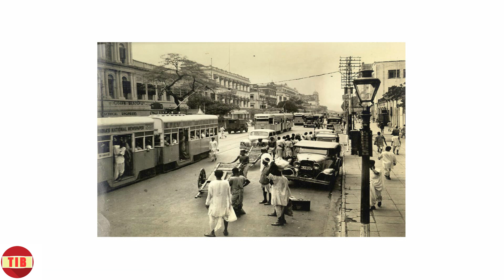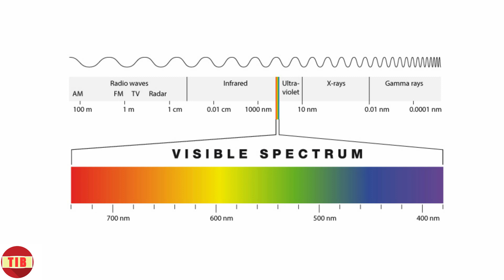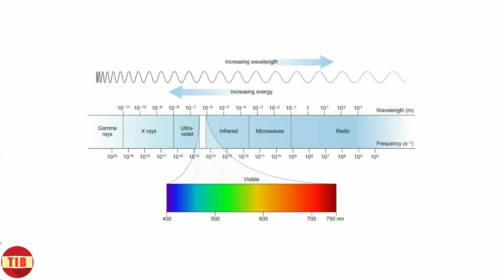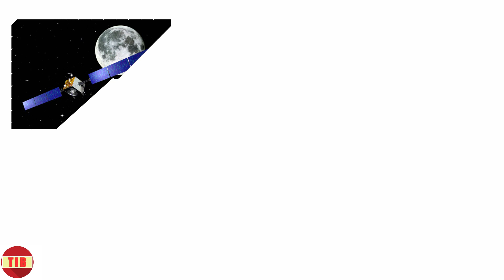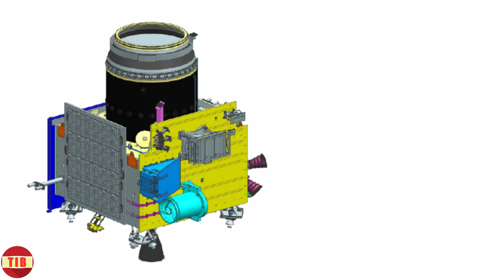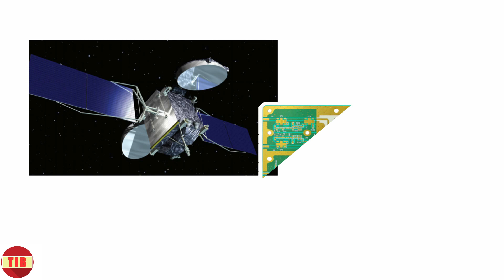বাঙালি বিজ্ঞানী কে ছাড়া হতোই না চন্দ্রাভিযান I চন্দ্রকান্ত কুমার।ISRO Deputy Director Chandrakanta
L-I-K-E
S-H-A-R-E
C-O-M-M-E-N-T
S-U-P-P-O-R-T
S-U-B-S-C-R-I-B-E

About: The Informative Bong is a channel where you can find your favourite case study and analysis videos in Bengali. A channel that Bengali speaking people can trust. Enjoy case study and analysis in your closest tongue.